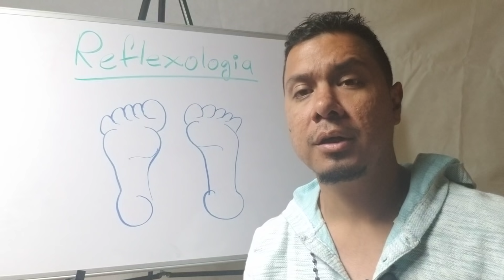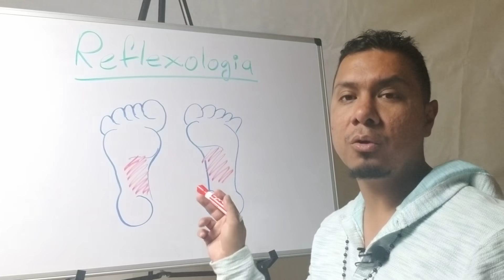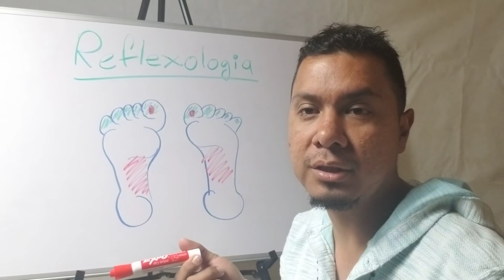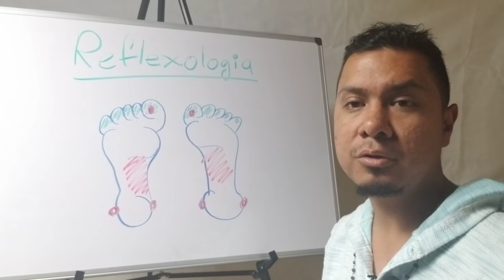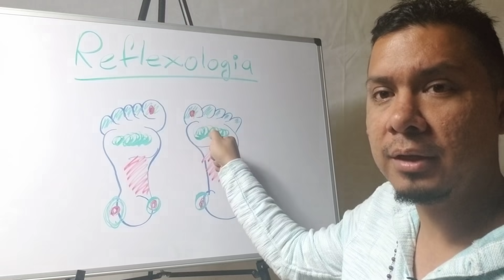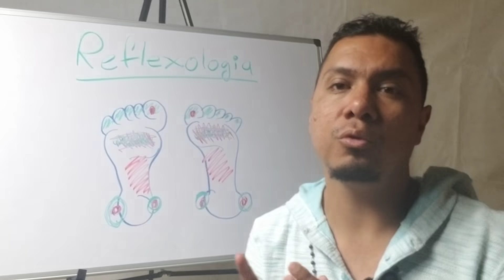Reflexología AmigoLifestyle masajes footmasajes Reflexology GerardoMartinez#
Reflexología

Gerardo Martínez Jr., Eva Chávez, Rigoberto Espinal, Juan Emanuel Aguilar.

utilizando nuestra experiencia educativa en nuestra experiencia de vida para ayudar a otras personas.  Usamos métodos de coach de vida, consejería, programación neuro-lingüística (PNL), hipnoterapia, consejería psicológica, psicología relacionada con drogas y alcohol, terapia conductual dialéctica (DBT, por sus siglas en inglés), terapia conductual-emocional racional (TREC), terapia conductual cognitiva (CBT), terapia de pareja.  y consejero, Fitness, acupuntura, nutrición y masajes, estos son el alcance de la práctica, una habilidad educativa que ofrecemos y que brindamos a todos aquellos que vieron nuestro Canal de Amigo Lifestyle.

using our educational experience in our life experience to help other people.  We use life coach methods, counseling, neuro-linguistic programming (NLP), hypnotherapy, psychological counseling, drug and alcohol related psychology, dialectical behavioral therapy (DBT), rational behavioral-emotional therapy (TREC)  , cognitive behavioral therapy (CBT), couple therapy.  and counselor, Fitness, acupuncture, nutrition and massages, these are the scope of practice, an educational skill that we offer and that we provide to all those who watched our Friends Lifestyle Channel.